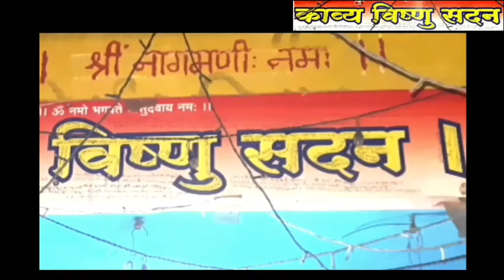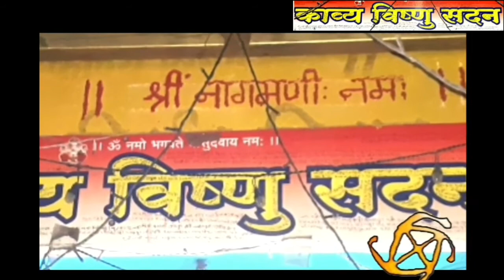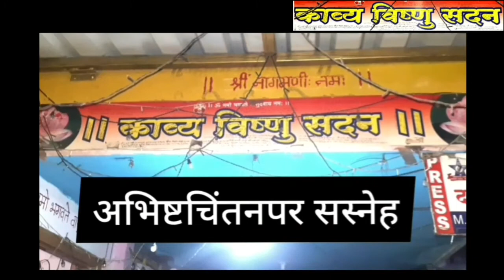Charudatta Thorat on Babasaheb Ambedkar / शिक्षणहृदयसम्राट मा. बाबासाहेब आंबेडकर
लोकाग्रहास्तव अभ्यासकांकरिंता

Member of Parliment Nashik Visit

• MVP SAMAJ NASHIK PRESIDENT, 15th Loksabha Member of Parliment
मराठा विद्या प्रसारक समाजाचे अध्यक्ष, माजी खासदार प्रताप दादा सोनवणे सदिच्छा !

• Maharashtra Marathi Actor Sunil Godbole/ Visit
अभिनेता सुनिल गोडबोले सदिच्छा !

• Mrs India International
Marathi Hindi Actress
Universe queen

Let's see latest Books for best...Vision

Charudatta Thorat Nashik Today
KVSKT Dattashraya Tv News Channel

//लोकाग्रहास्तव अभ्यासकांकरिंता//